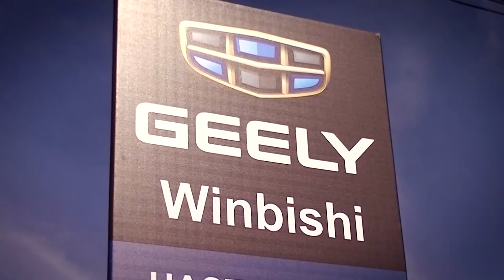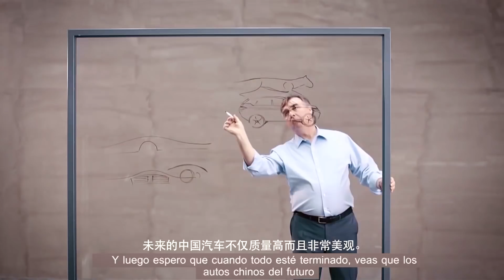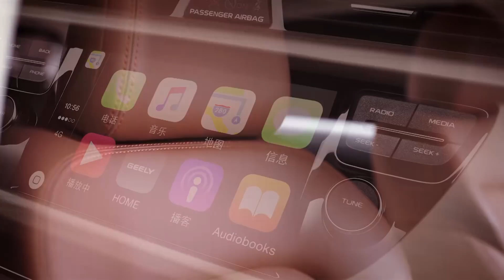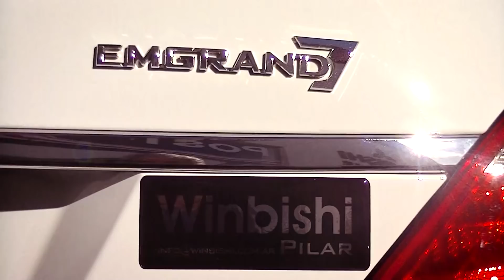Geely Emgrand X7 Sport 2017 en Winbishi Pilar, con 83 años de experiencia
Entrevistamos al Dr. Patricio Winograd de Winbishi concesionario oficial para la Región con Base en Pilar en la Ruta Panamericana 8 KM 43,500 donde nos presentó en detalle la nueva Propuesta y continuadora mundial de Volvo que es la Geely Emgrand X7 Sport en sus tres versiones.
Winograd es la tercera generación de su familia con más de 80 dedicadas al mundo automotriz y desde hace unos años al motociclismo con la incorporación de Juki SA para su Marca Kawasaki y de Alfacar para Mitsubishi..
Sobre la Engrand X7 Sport las siguientes características:
La nueva Geely Emgrand X7 Sport es una SUV de clase mundial con el máximo equipamiento y terminaciones de alta calidad.

PERFORMANCE

La Emgrand X7 Sport cuenta con una versión con motor 2.0 l con 141 HP y transmisión manual, y dos versiones con transmisión automática y motor 2.4 l con 162 HP.

DISEÑO

Diseño inspirado en la naturaleza y en la cultura china y europea. Se destaca más que nada su diseño exterior y la calidad de sus terminaciones. Su interior, viene equipado con tapizados en cuero, asiento de conductor ajustable eléctricamente, central multimedia touchscreen con Bluetooth y techo panorámico eléctrico.

SEGURIDAD

Su versión más equipada cuenta con seis airbags, frenos ABS, anclajes ISOFIX, cámara de reversa, control de ascenso y descenso de pendientes, control de tracción, control de estabilidad, sistema antirrobo electrónico, entre otras funciones que garantizan la seguridad de su familia.

* Precio sugerido al público, IVA incluido. Excluye los gastos de patentamiento, flete y seguro. Este precio no constituye oferta al consumidor, es un precio que GE Motors Company S.A sugiere a los concesionarios oficiales de su red.